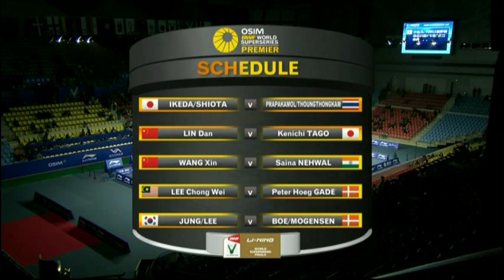Group (Day 3: Session 2) - XD - S.Ikeda/R.Shiota vs Prapakamol/Thoungthongkam - WSS Finals'11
Event: Li Ning BWF World Superseries Finals 2011 - Round Robin
Date: 14 December to 18 December 2011
Venue: Li Ning Stadium
Players: Shintaro Ikeda / Reiko Shiota (JPN) vs Sudket Prapakamol / Saralee Thoungthongkam (THA)
Category: Mixed Doubles Welcome to BadmintonWorld.TV, the official Badminton World Federation channel bringing you live, catch-up and delayed streaming of the major events on our calendar such as the MetLife BWF World Superseries and the BWF World Championships. You will also find official highlights, badminton news and features.